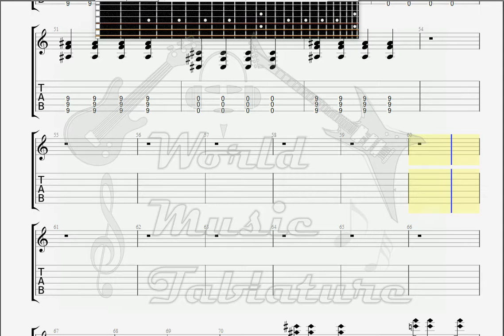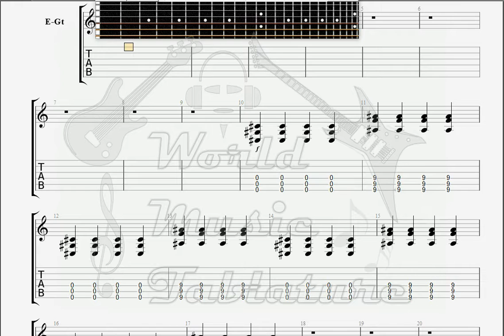Deftones Be Quiet and Drive GUITAR 2 TAB